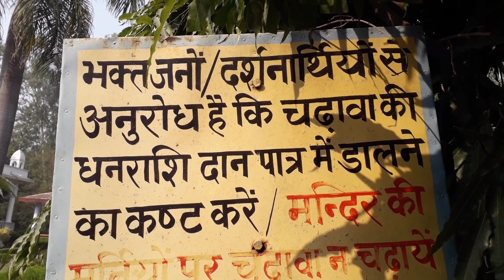नियमों के अनुसार मंदिर मे प्रवेश करे B, H, L campus Palia Kalan Lakhimpur Kheri